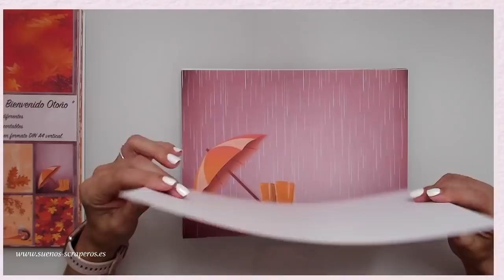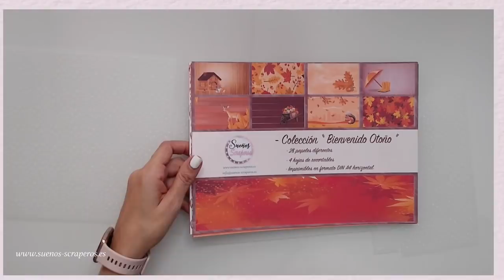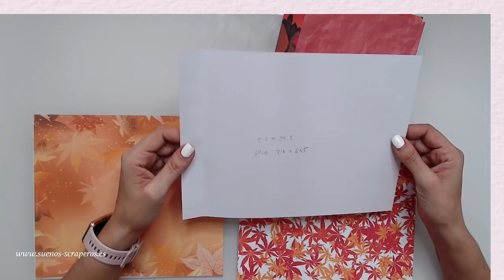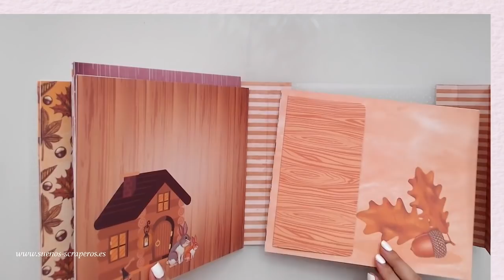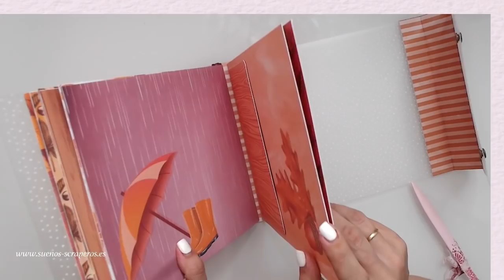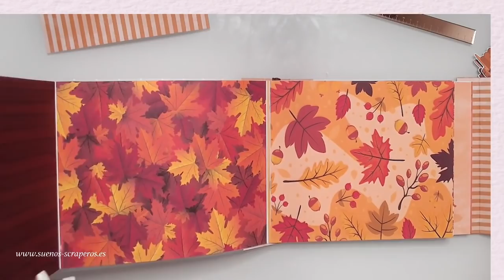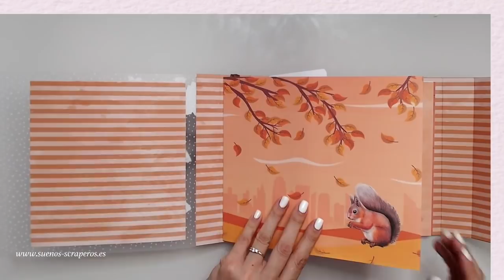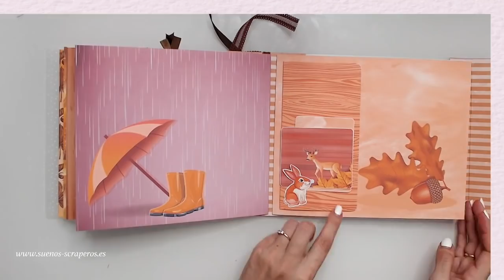Álbum "Bienvenido Otoño" En POLIPROPILENO. Super sencillo.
Hola mis soñador@s scraper@s Hoy os traigo en el vídeo de como realizar este álbum con polipropileno que queda super chulo y es super sencillo de realizar.

Brother etiquetadora

Recambios brother

      AMAZON

Impresora brother 5330

impresora epson ecotank 2750

Dispensador de celo rosa cuqui

Celo scotch

Cintas dymo

Dymo Brother azul

Canon Selphy 1300 Blanca

Canon selphy negra 1300

Canon Sephy rosa 1300

Papel fotográfico Canon Selphy para 108 fotos con tinta suficiente:

      AMAZON

Vídeo cámara Panasonic HC-W580

Appel Pencil

Funda silicona Appel pencil

Micrófono PC-USB

Soporte para teléfono móvil

Soporte tijera para videocámara o cámara

IMPORTANTE!!

- Me gusta mucho que me dejéis comentarios diciéndome que os a parecido el video, para así saber que tipo de videos os gustan más, y que me sigas por las redes sociales ya que ahí suelo poner el contenido del video en fotos.
- Me encantaría que compartierais mis videos y así me ayudéis a seguir creando. GRACIAS